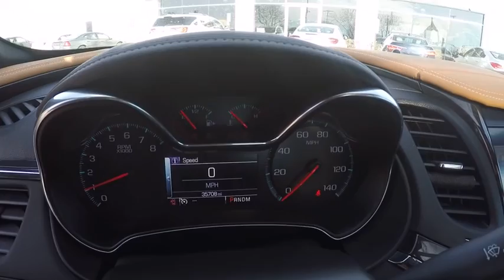2014 Chevrolet Impala Naperville IL K2297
2014 Chevrolet Impala LTZ

2014 Chevrolet Impala LTZ * 6-Cyl * 3.6 Liter * Automatic Transmission * FWD * Navigation W/Back-Up Camera * Sunroof * Remote Start * Keyless Entry * Leather Seats * Heated & Cooled Seats * Memory Drivers Seat * Powered Seats * Auto Dimming Mirror * Dual Zone Climate Control * Homelink * Leather Wrapped Steering Wheel W/Audio & Cruise Control * Power Windows * Power Locks * Powered Mirrors * Tilt & Telescope Steering Wheel * Daytime Running Lights * Fog Lights * Compass * Outside Temperature Display * 4-Wheel ABS Disc Brakes * Traction Control * Stability Control * Aluminum Wheels * Front & Side Air Bags * Rear Crosse Traffic Alert * Forward Collision Alert * Lane Departure Warning * Blind Side Alert * On-Star * AM/FM/CD Bose Stereo * Heated Steering Wheel * Rear Parking Assist * Bluetooth * GM 172 Point Certified Inspection 5 Years-100,000 Power Train Warranty, plus receive 12 Months-12,000 Miles Bumper to Bumper Warranty. The certified warranty covers 100% Parts & Labor, Nothing out of pocket and you receive the Owner Care Maintenance Plan that include's oil changes,tire rotation's for two years or 24,000 miles. If you have a trade we have a deal..